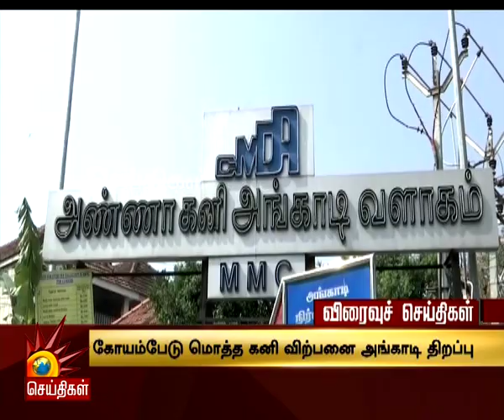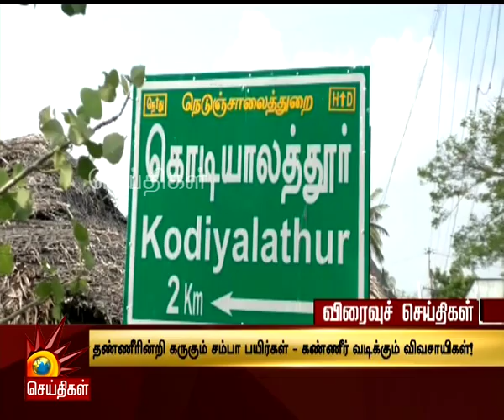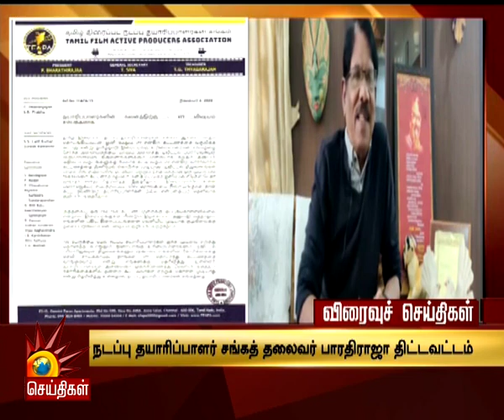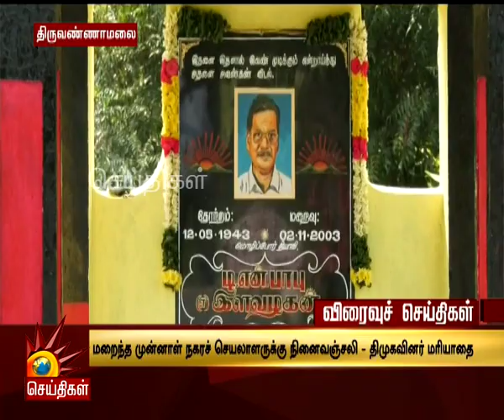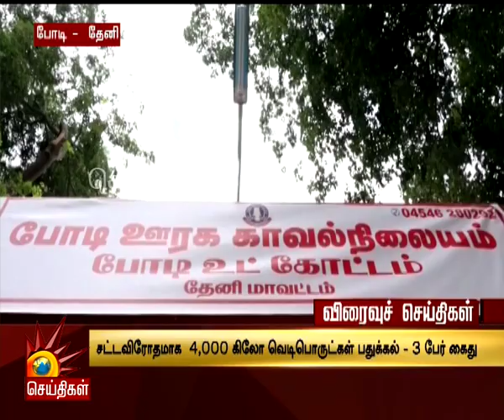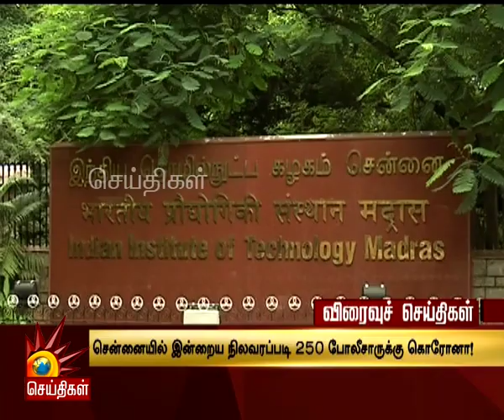Today News Headlines 4PM | 02/11/2020 - விரைவுச் செய்திகள் | Tamil News | Kalaignar Tv News